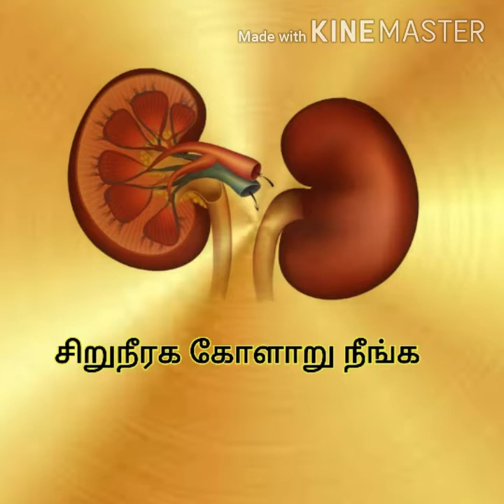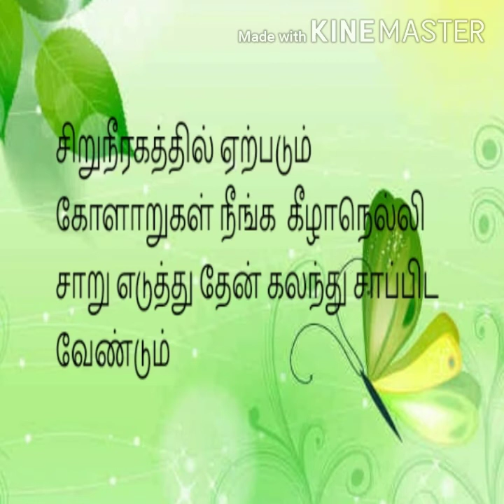சிறுநீரக கோளாறு நீங்க ;அகத்திய மூலிகை மருத்துவம்;Kidney disease